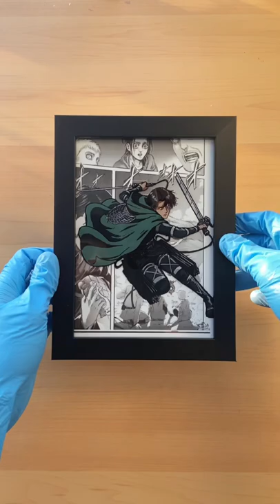I painted Levi Ackerman 😏 Anime Glass Painting